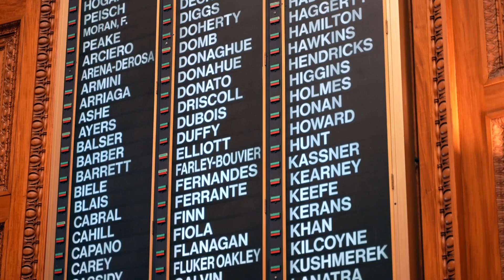Rep. Frank Moran Receives the Educator Diversity Champion Award 2023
In order to move forward, we must do as a collective. Legislative allies are a critical part of the movement.

This year, we were honored to recognize State Rep. Frank Moran with the Educator Diversity Champion award during the Massachusetts State of Latino Education for his efforts to advance the cause of education equity.